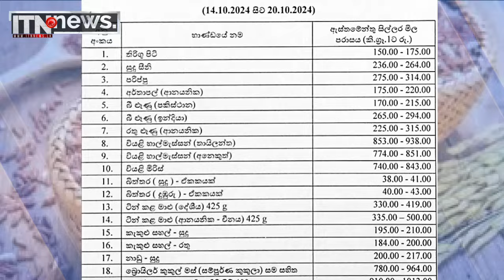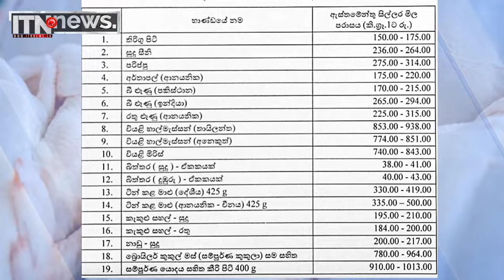අත්‍යවශ්‍ය ආහාර ද්‍රව්‍ය 19ක මිල ගණන් ලබන 20 වනදා දක්වා බලාත්මකයි